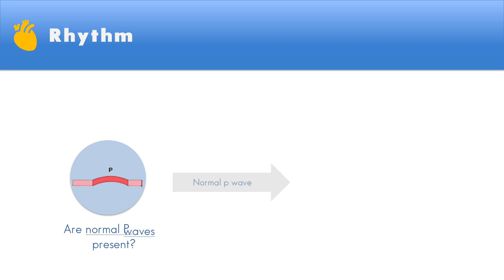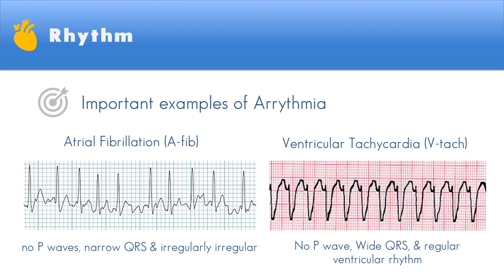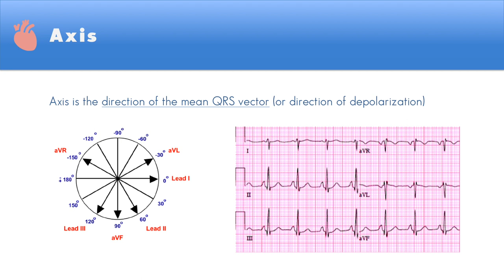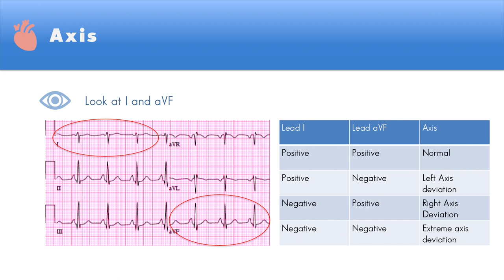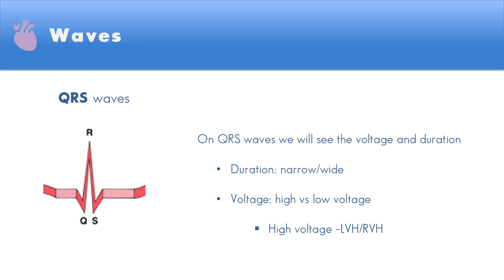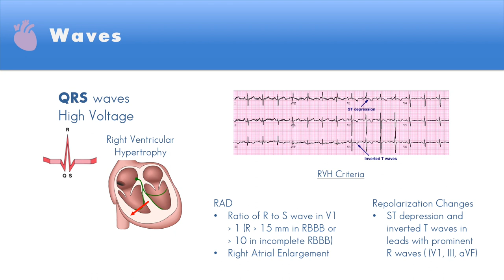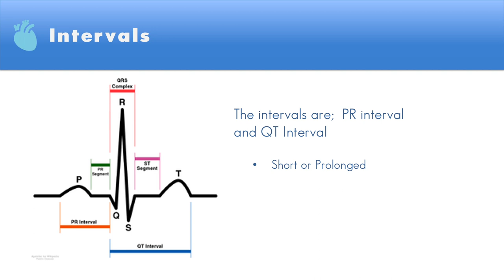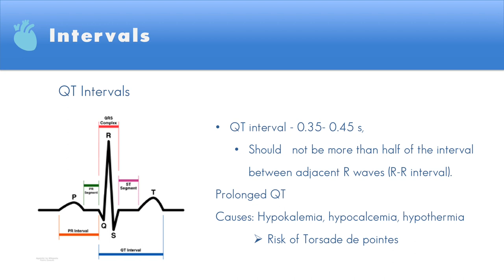Introduction to ECG part 2.ECG በ አማርኛ ክፍል 2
This is the second part of introduction to ECG.
Stay safe!!